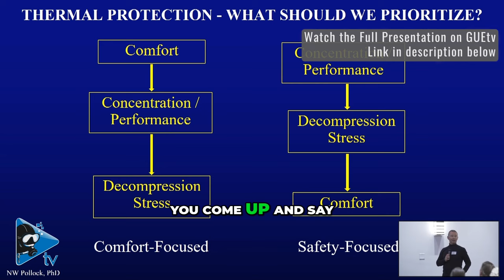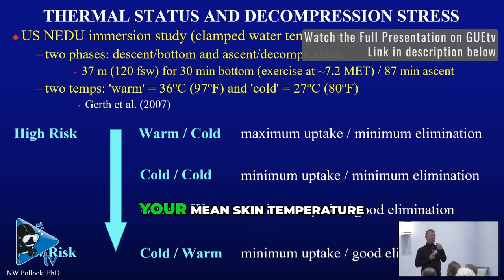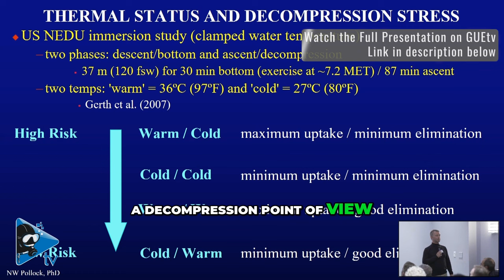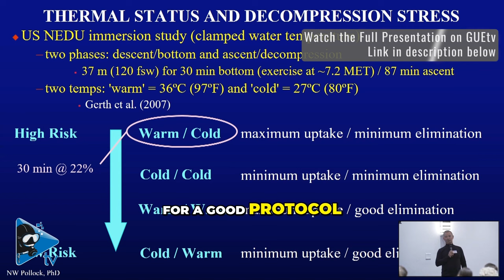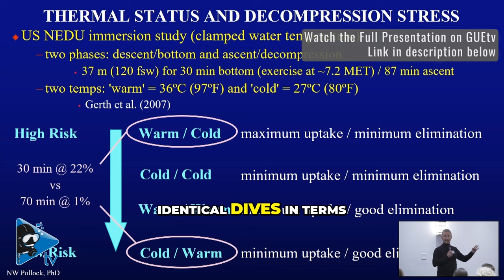How to Maximise Dive Safety: The Impact of Thermal Stress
a Brief snippet from Neal Pollock's presentation at the GUE conference in Florida, discussing How to Maximise Dive Safety: The Impact of Thermal Stress